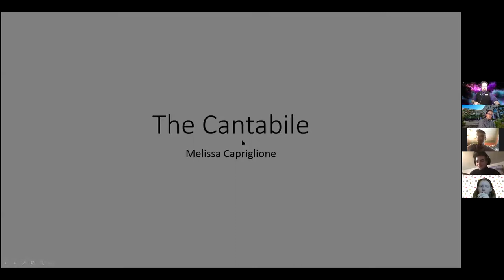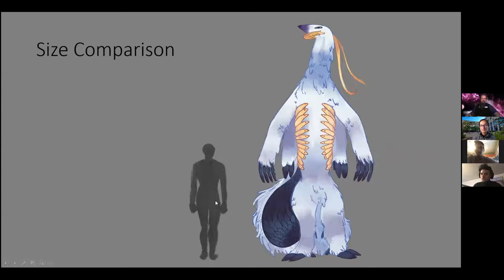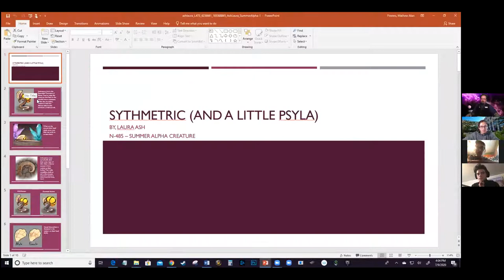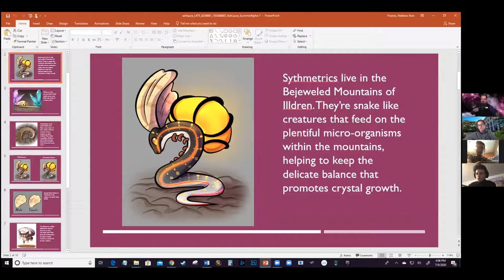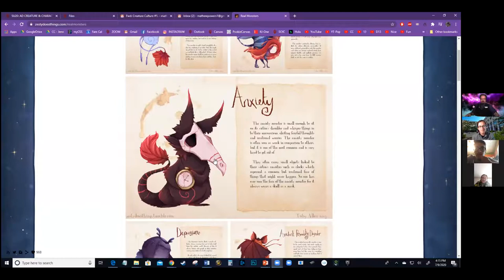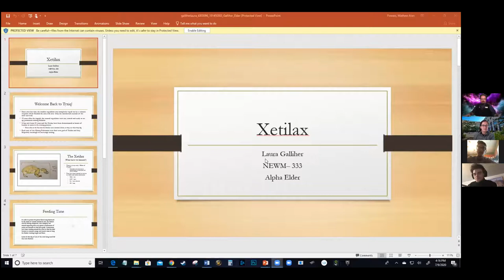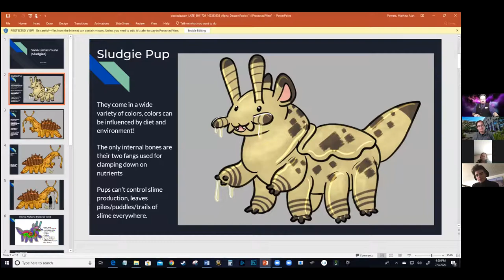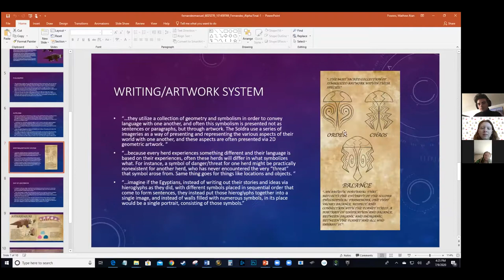Creature Design Virtual Session